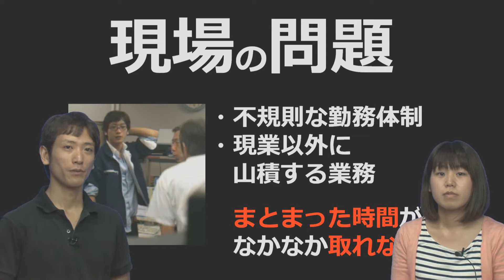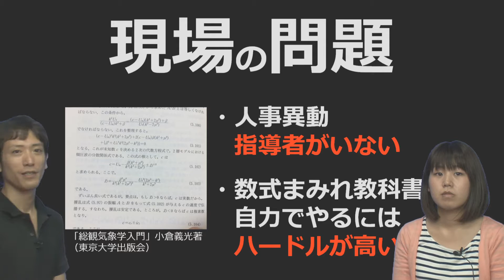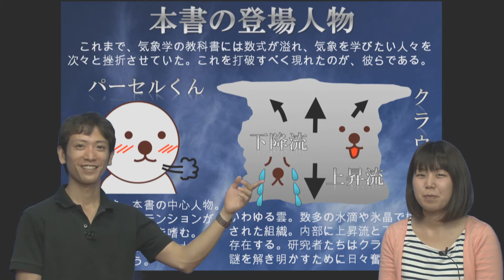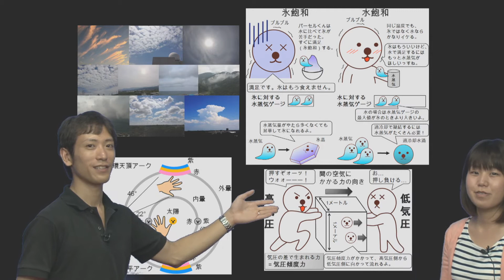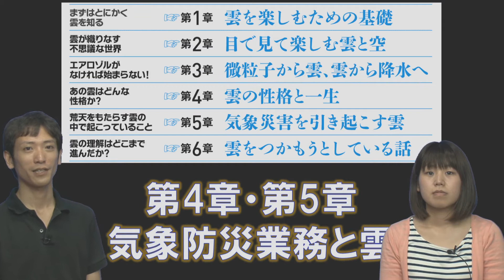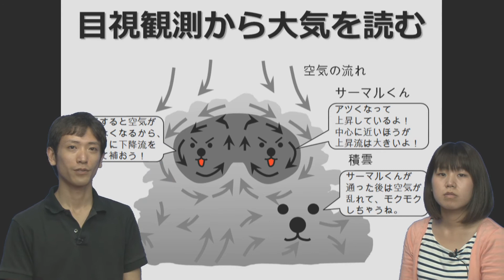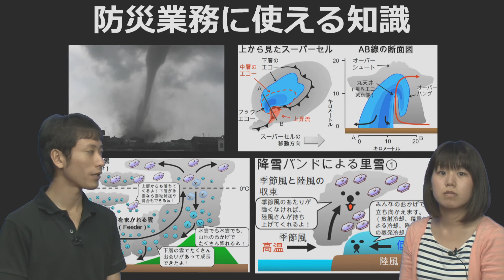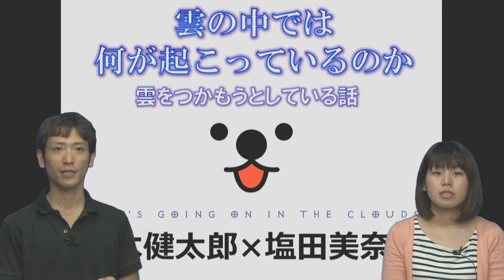雲の中では何が起こっているのか 荒木健太郎×塩田美奈子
雲の中では何が起こっているのか　特典映像付き特別版